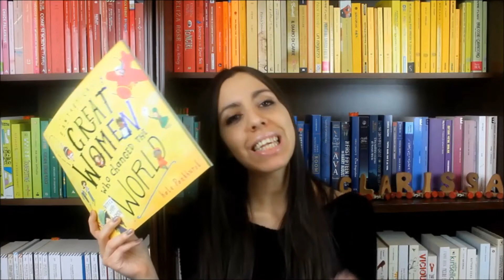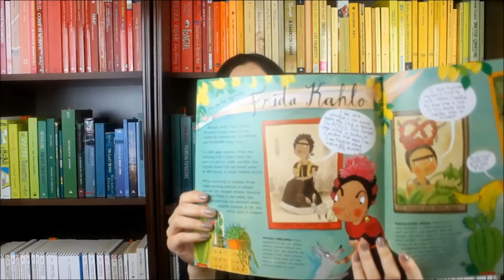WRAP UP || Letture di gennaio!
Spero vi troverete bene, in mia compagnia. :)

Se, usando il mio link, comprerete uno (o più!) dei libri di cui vi ho parlato, a me arriverà una piccola commissione da parte del sito. Ovviamente, non sarebbe a vostro carico, e io ve ne sarei molto grata!

LIBRI CITATI:

La Fiera delle Vanità
Se questo è un uomo
Fantastically Great Women Who Changed The World